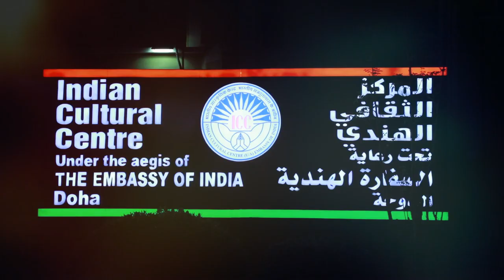DPS MIS & Noopura Students perform classical dances at ICC Qatar